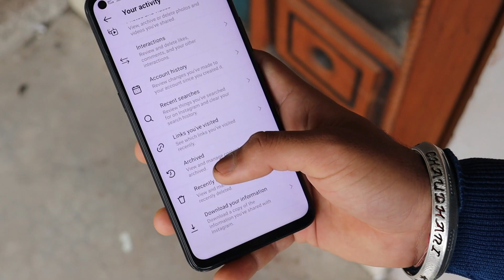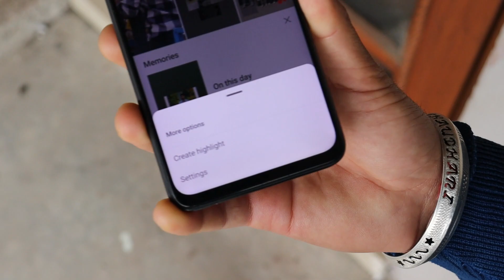How to Turn Off Story Archive on Instagram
In this video I will show you how you can turn off story archive on Instagram.